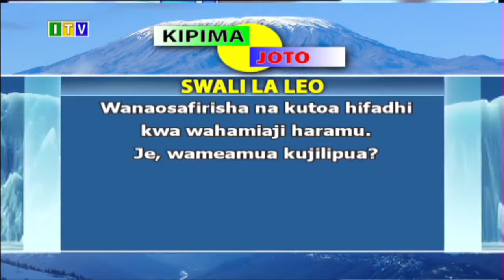Ofisi ya taifa ya Takwimu kuimarisha mifumo ya upatikanaji takwimu .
Taarifa ya Habari ya Asubuhi, Novemba 27, 2020.